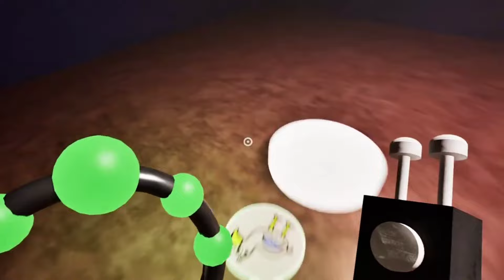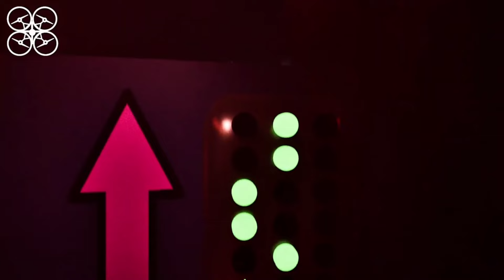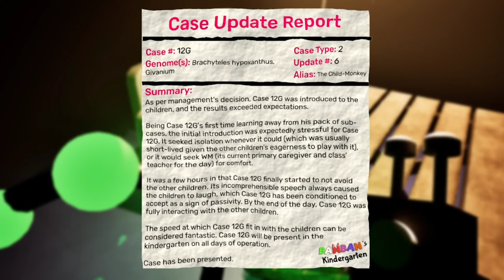I BEAT Garten Of Banban 7! ( Full Game Ending )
Banban ka Grandpa ?? Flumbo? !! Garten of Banban 7 [Part 2] || Horror Gameplay in Hindi